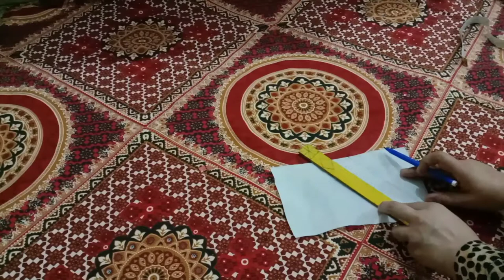Beautiful sleeve desighn.